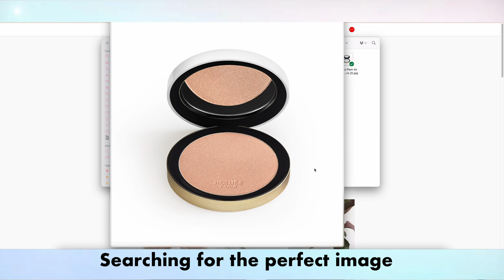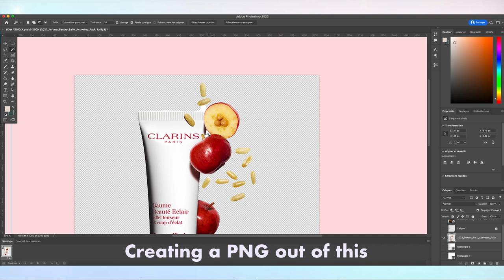What I Do as a Digital Communication Manager for a Fashion Magazine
Hello my friends 💖 How are you all doing today? I am pleased to bring to you today this video. You guys all voted for this one over on my Instagram AND here on YouTube. This video is the natural next step to my whole Fashion school series on my channel. Learn more about what I do as a digital & visual communication manager for an online magazine, that happens to also be a startup. From social media management, website management to graphic design and PR tasks, you will discover all the things I do! Hopefully it will answer many of your questions and doubts.

➡️ TIME STAMPS:
02:01 - 03:20 : Intro/my story
03:34 - 05:30 : Why should YOU work for a startup?!
05:35 - 10:08 : What I do

🎁 THEMATIC PREMIUM:
Sign up for Thematic Premium and have access to many amazing songs for your YouTube videos & Instagram reels:

What I Do as a Digital & Visual Communication Manager for an Online Magazine